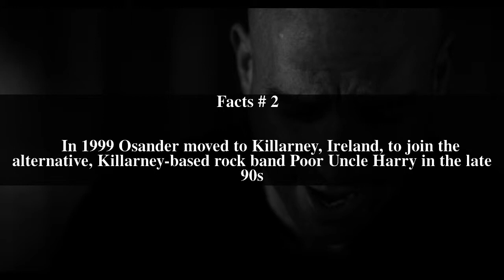Tom Osander Top # 7 Facts